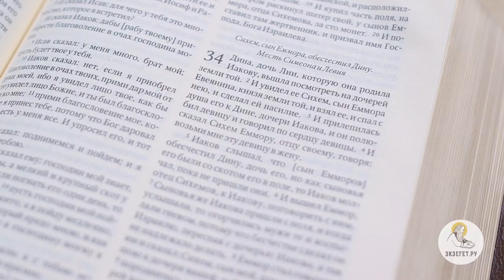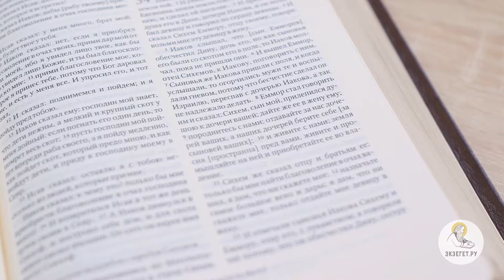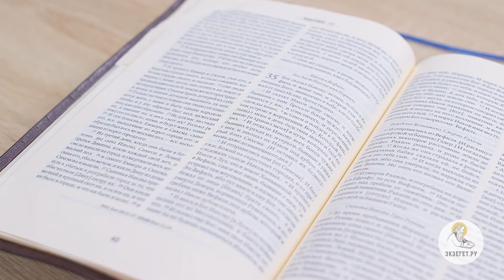Бытие. Глава 34. Сергей Худиев. Ветхий Завет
Библейский портал Экзегет.ру представляет цикл бесед о Книге Бытия. Сегодня мы с вами читаем тридцать четвертую главу. Дина, дочь Лии, которую она родила Иакову, вышла посмотреть на дочерей земли той. И увидел ее Сихем, сын Еммора Евеянина, князя земли той, и взял ее, и спал с нею, и сделал ей насилие. И прилепилась душа его к Дине, дочери Иакова, и он полюбил девицу и говорил по сердцу девицы. И сказал Сихем Еммору, отцу своему, говоря: возьми мне эту девицу в жену. (Быт. 34:1-4) Мы видим, что некий местный знатный юноша овладевает Диной - дочерью Иакова. То, что начинается как насилие продолжается тем, что он ее полюбил, захотел взять в жены. И сказал Сихем Еммору, отцу своему, говоря: возьми мне эту девицу в жену. Иаков слышал, что сын Емморов обесчестил Дину, дочь его, но как сыновья его были со скотом его в поле, то Иаков молчал, пока не пришли они. И вышел Еммор, отец Сихемов, к Иакову, поговорить с ним. Сыновья же Иакова пришли с поля, и когда услышали, то огорчились мужи те и воспылали гневом, потому что бесчестие сделал он Израилю, переспав с дочерью Иакова, а так не надлежало делать. Еммор стал говорить им и сказал: Сихем, сын мой, прилепился душою к дочери вашей; дайте же ее в жену ему; породнитесь с нами; отдавайте за нас дочерей ваших, а наших дочерей берите себе; и живите с нами; земля сия пред вами, живите и промышляйте на ней и приобретайте ее во владение. (Быт. 34:4-10) Мы видим здесь, что Еммор, пытается уладить дело вот так: хорошо, раз они решили вступить в брак. Вроде девица согласна. Нехорошо вышло, давайте мы это дело уладим. Давайте теперь мы избежим конфликта, будем жить вместе, будем жить мирно. Сихем же сказал отцу и братьям ее: только бы мне найти благоволение в очах ваших, я дам, что ни скажете мне; назначьте самое большое вено и дары; я дам, что ни скажете мне, только отдайте мне девицу в жену. (Быт. 34:11,12) Мы видим, что со стороны виновной стороны есть желание примириться. Мы видим, что они совершили это преступление, но они теперь хотят примириться. Они хотят - как говорят в Церкви – уврачевать, т.е. уладить этот конфликт, как-то наладить отношения. И отвечали сыновья Иакова Сихему и Еммору, отцу его, с лукавством; а говорили так потому, что он обесчестил Дину, сестру их; и сказали им: не можем этого сделать, выдать сестру нашу за человека, который не обрезан, ибо это бесчестно для нас; только на том условии мы согласимся с вами, если вы будете как мы, чтобы и у вас весь мужеский пол был обрезан; и будем отдавать за вас дочерей наших и брать за себя ваших дочерей, и будем жить с вами, и составим один народ; а если не послушаетесь нас в том, чтобы обрезаться, то мы возьмем дочь нашу и удалимся.